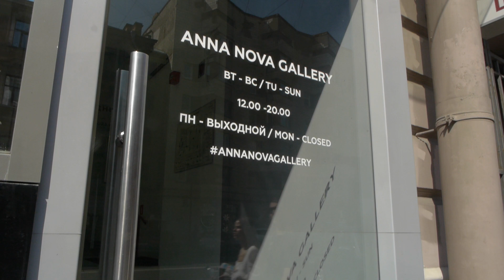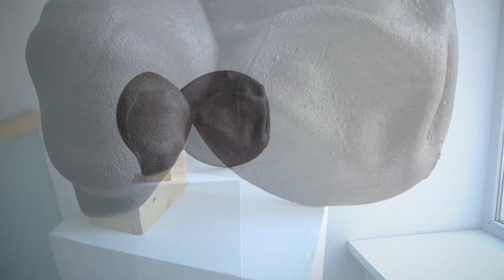ЗАПОВЕДНИК: выставка Петра Дьякова АРТЛИКБЕЗ № 488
ЗАПОВЕДНИК: выставка Петра Дьякова в Anna Nova Gallery
АРТЛИКБЕЗ № 488. Санкт-Петербург, 23 июня 2023
сюжет: Яков Кальменс, Вячеслав Корнев;
Илья Крончев-Иванов
искусствовед галереи